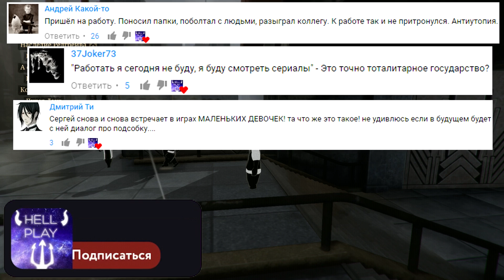СМЕРТЬ НА РАБОТЕ ∎ Beholder 2 ПРОХОЖДЕНИЕ #4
Beholder 2 Игра прохождение, обзор и летсплей на русском.

В этом выпуске мы начнем взламывать рабочие терминалы, обыскивать личные вещи, найдем труп, выполним пару заданий и даже станем ворами.